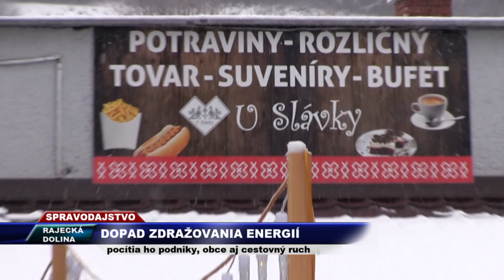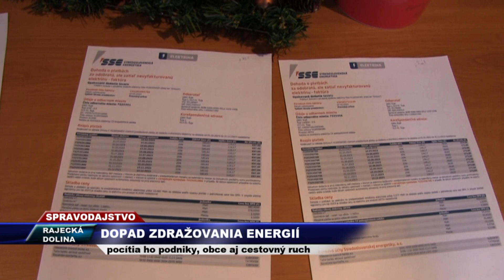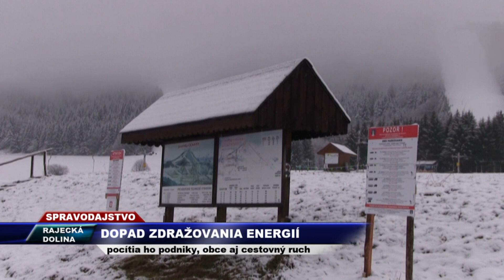Tv SEVERKA-Dopad zdražovania energií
Novoročné zálohové platby za energie nemilo prekvapili malých podnikateľov a samosprávy obcí. Dodávatelia energií ich zvýšili o stovky percent.
RAJECKÁ DOLINA. Táto energetická situácia veľmi neblaho pôsobí aj na cestovný ruch v celej rajeckej doline.